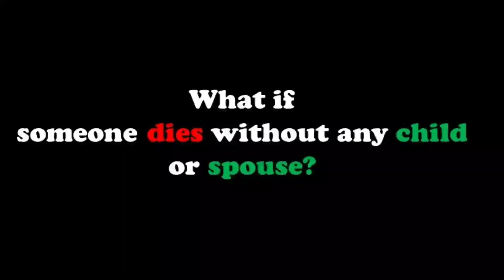What if someone dies without any child or spouse?